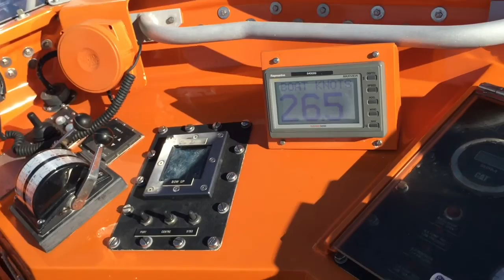Girvan To Troon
Severn class lifeboat. Girvan to Troon